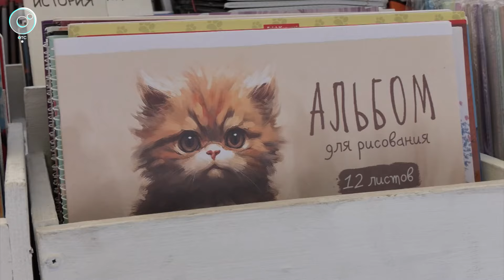Школьники в шоке: скоро кончится лето и начнётся новый учебный год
В Новосибирске начали работать школьные ярмарки, ведь до нового учебного года остаётся всего лишь месяц. На них качество то же, что и в магазинах, однако цена — приятнее. Корреспонденты «Новостей» Телеканала ОТС побывали на одной из ярмарок и выяснили, сколько же стоит в 2024 году собрать ребёнка в школу.